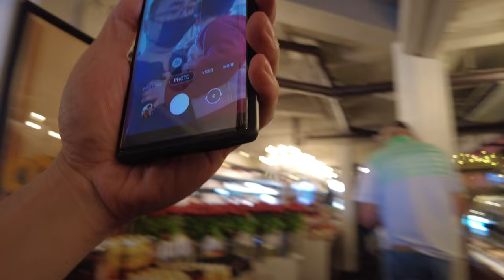Baby Lucas in San Francisco Pier 39